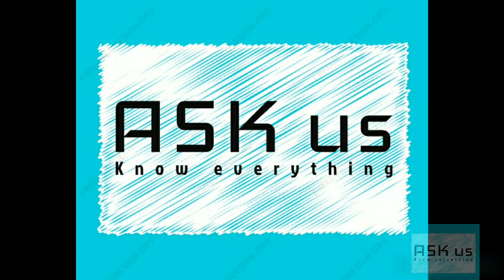Tryst with Destiny | 74th Independence Day Special | Shaileshh R | ASK us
We are here today with a video on a historic speech- Tryst with Destiny, by Pt. Jawarharlal Nehru.

More videos are to be released, and we can't proceed without your support.

And if you want us to speak on your favorite topic, let us know it by commenting below.

-ASK us team